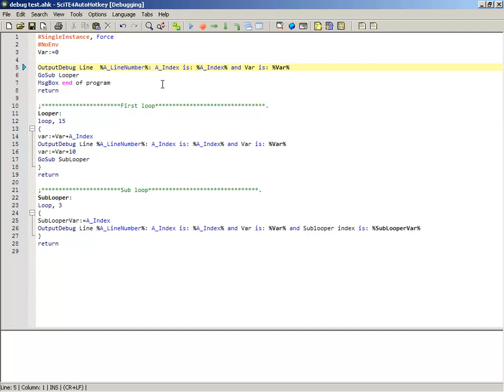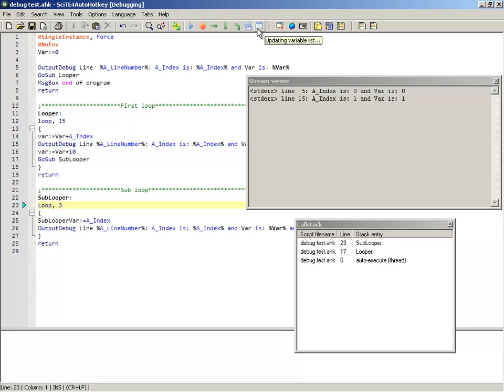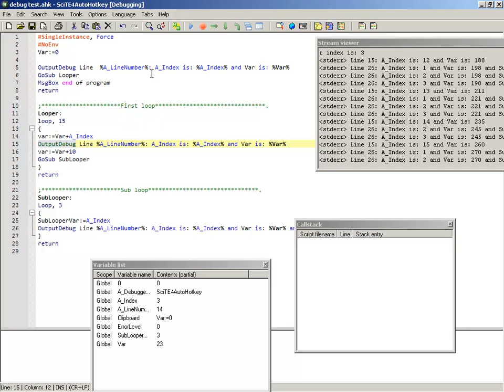Debug AutoHotKey with SciTE | Level up your AHK programming today!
Debugging with SciTE can greatly reduce the amount of time to develop your code.  This video walks through how to debug with SciTE.

SciTE4AutoHotkey is a great editor!   Level-up your AutoHotkey programming today!